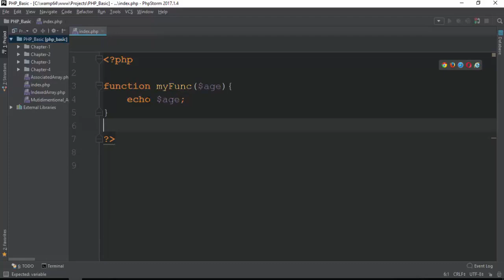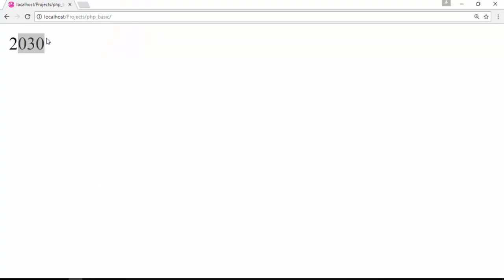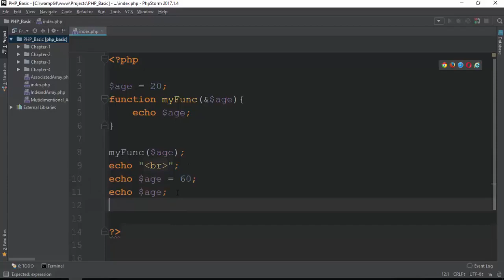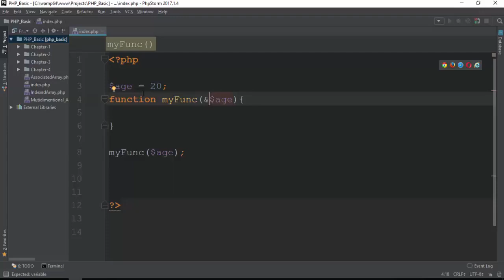069 Variable Passing By Refrencec Value Funciton